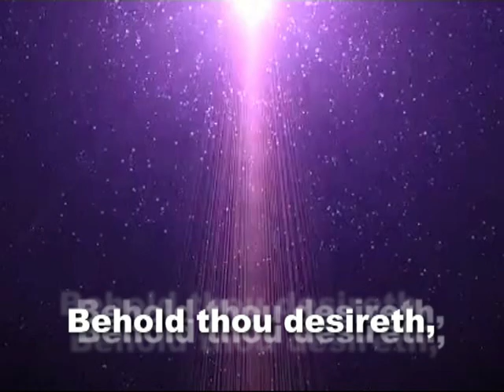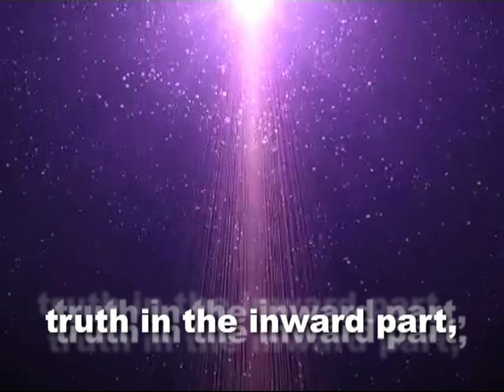B for Behold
Letter B
Behold, thou desirest truth in the inward parts: and in the hidden part thou shalt make me to know wisdom.  Psalm 51 6